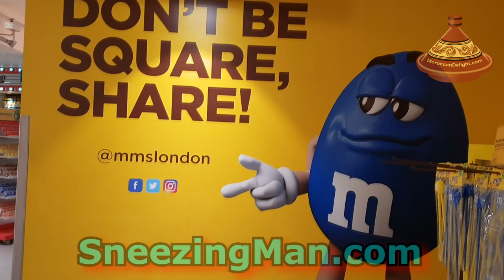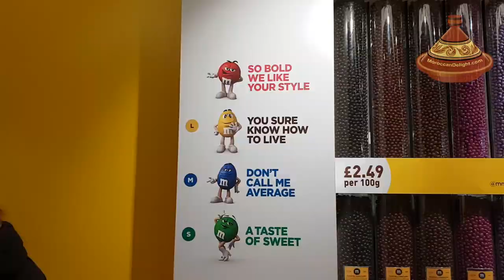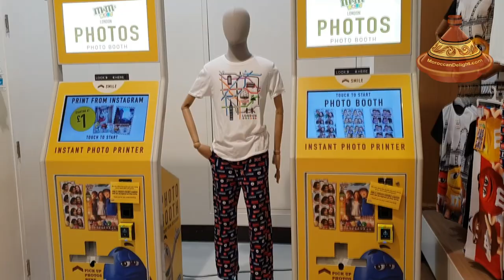The world's largest candy store | M&M'S World London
Heart of London Leicester square, UK
M&M's World is a retail store that specialises in M&M's candy and merchandise